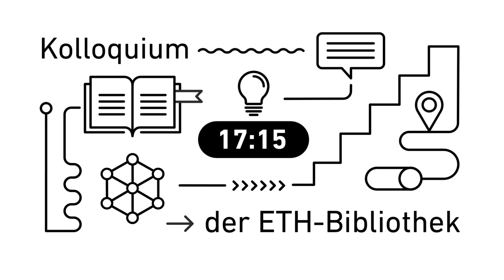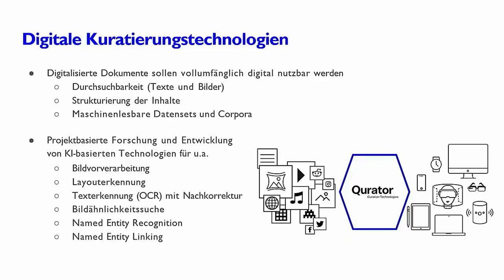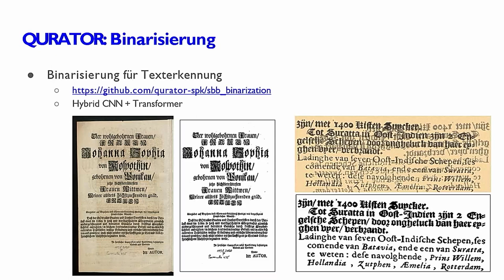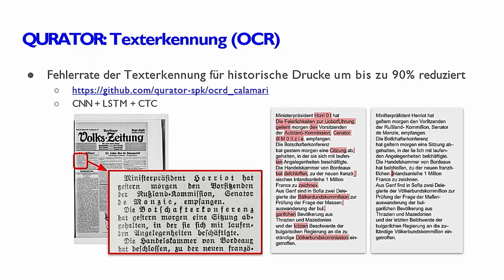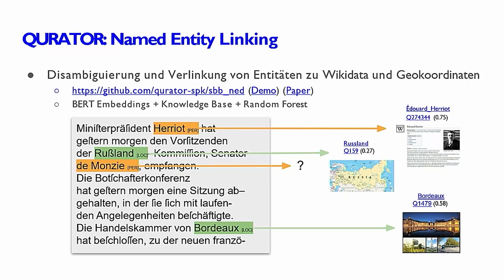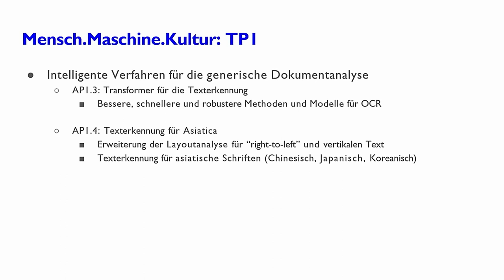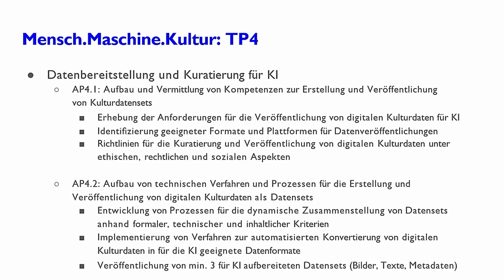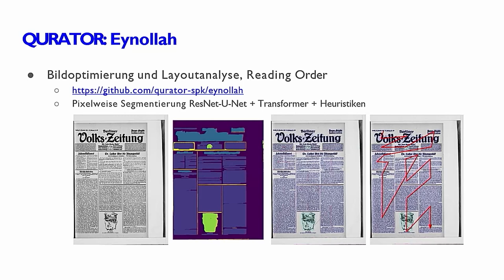17 15 Kolloquium | Künstliche Intelligenz und Digitale Kuratierung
Referenten: Clemens Neudecker, Projeklteiter Staatsbibliothek zu Berlin, Preussischer Kulturbesitz

Künstliche Intelligenz bzw. Maschinelles Lernen (KI) ist einer der wichtigsten technologischen Trends der letzten Jahre. Auch für Bibliotheken ergeben sich hierdurch neue Möglichkeiten, bspw. in der automatisierten Erschliessung und Kuratierung von digitalisierten Dokumenten durch Volltexterkennung (OCR), Bildklassifikation und semantische Anreicherungen. Durch die überwiegend historische Natur der Dokumente stellen sich dabei aber auch besondere Herausforderungen, sodass in Forschung und Industrie verbreitete KI-​Technologien vor ihrem Einsatz in Bibliotheken zumeist noch für die Domäne angepasst oder gar weiterentwickelt werden müssen.

Der Vortrag stellt die Chancen aktueller KI-​Verfahren vor dem Hintergrund der Erfahrungen und Anwendungen in der Staatsbibliothek zu Berlin vor und geht dabei auch auf Risiken wie ethische, rechtliche und soziale Aspekte des Umgangs mit KI sowie digitalen Kuratierungstechnologien im Bereich des kulturellen Erbes ein.

GewusstWie – Die
Infrastruktur und die
Tools der ETH-Bibliothek
führen Sie zu Ihrem Ziel